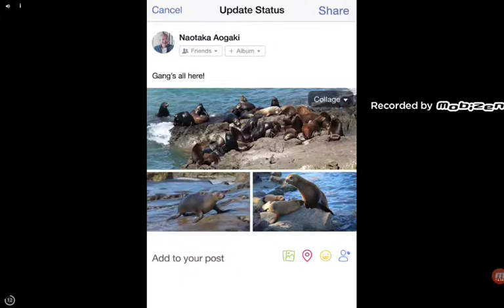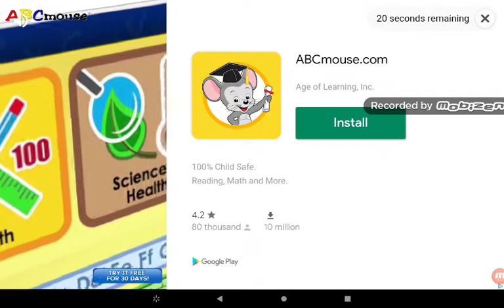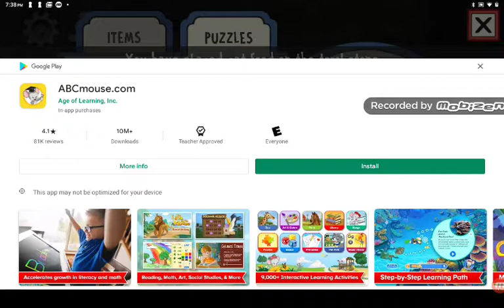We Saved Lis And The Ending Is INSANE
all that work for nothing